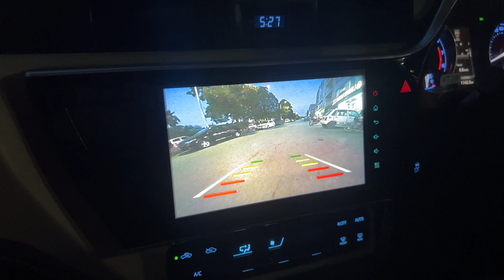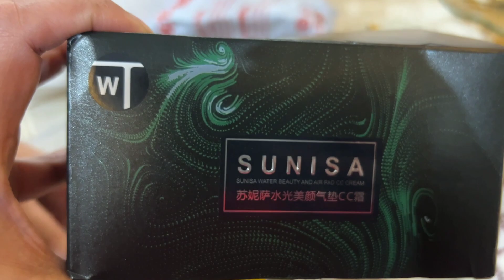Yaseen Bike se gir gaya | Accident | Tension hogai| order ka khana banaya| Daily vlog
Hello!

It's how we know how much you enjoyed the video and how it helps us bring similar ideas. 🌟Love you all! 💕 🌟Kiss-kiss, bye-bye 💋 BE My FRIEND ON SOCIAL NETWORKS facebook facebook Instagram